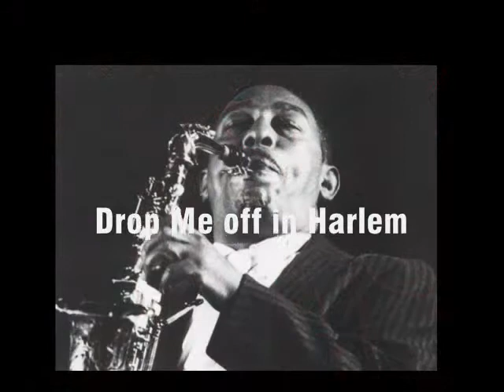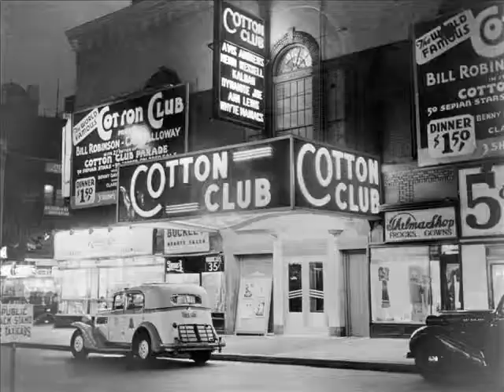J. Hodges & W. B. Davis - Drop Me off in Harlem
Johnney Hodges & Wild Bill Davis - Drop Me off in Harlem